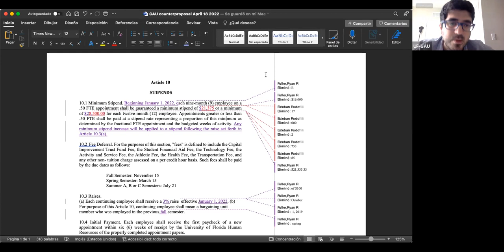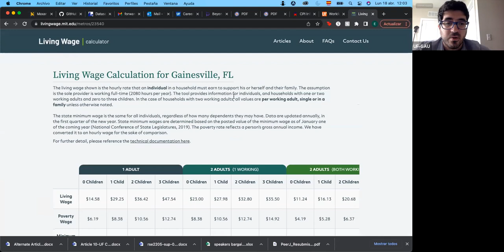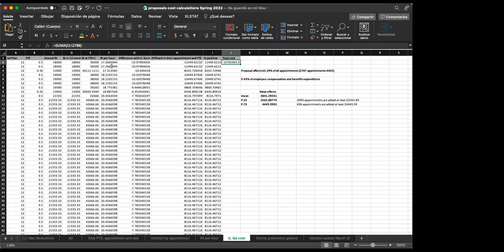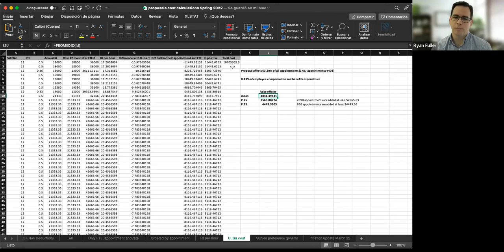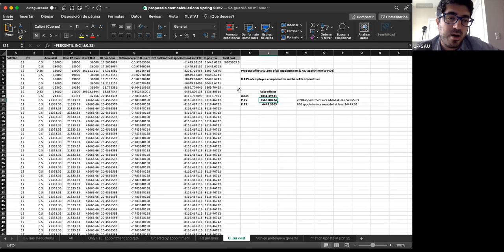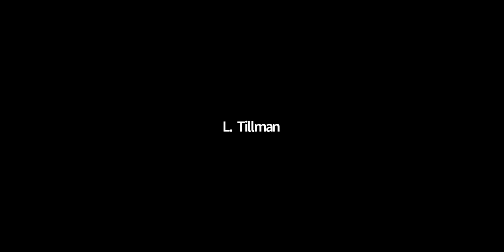8th Bargaining Session (4-18-2022) Pt 2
UF-Graduate Assistants United bargains for stipend increases with the University of Florida bargaining team. GAs provide testimonials about their living situation with such low minimum stipends.